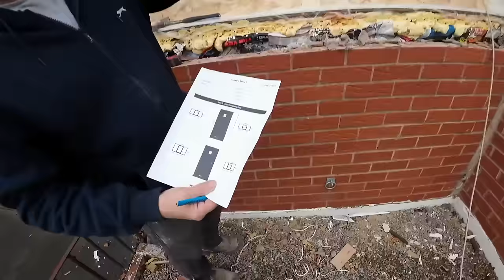BAD WAY TO BUILD A HOUSE!! PART 1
WE ARE ON DAY ONE REPLACING COLD STUD WALLS CLAD WITH UGLY PLASTIC SHIP LAP BOARDS WITH NICE SOLID, WARMER FIBOLITE BLOCK WALLS. WE ARE ALSO ADDING SOME BLOCKWORK TO THE EXISTING PORCH.
    WE USE OUR MILWAUKEE MX FUEL SAW AS WELL AS OUR TRESTLES TO HELP WITH THE JOB.
WE HAVE MORE RAIN AND A QUITE FRUSTRATING START TO THE JOB .ENJOY